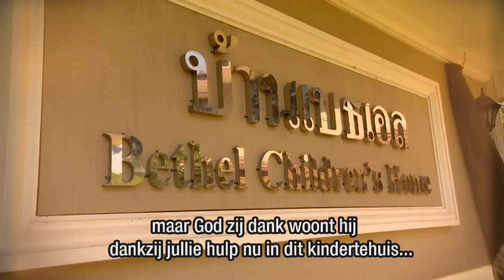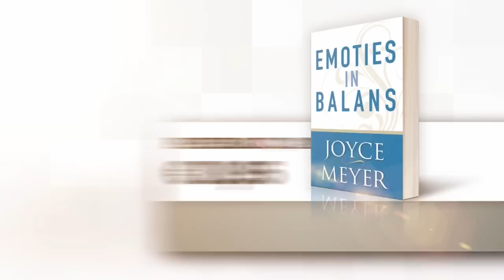Geen zorgen maken (1) – Joyce Meyer – Met Jezus in je dagelijks leven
Gewoon omdat iedereen om je heen zich zorgen maakt, betekent nog niet dat jij je zorgen moet maken. God heeft een leven vol van vrede voor jou - zonder angst en zorgen. Pak het aan!